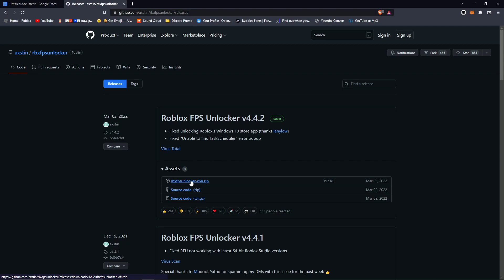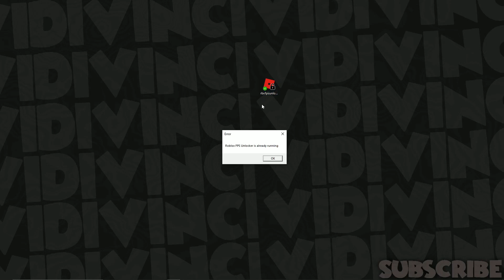DO THIS to get Better at No Scope Arcade!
In this video, I went over how to get better or improve at No Scope Arcade! You can also carry these skills I teach in this video to other FPS Games! Stick to the end of the video to learn all the techniques!

Also by the way for anyone who doesn't know what No scope Arcade is, it's a Fast-Paced FFA (most of the time) Roblox Sniping game made by iG-Studios. Personally, this is one of the best FPS games on Roblox right now and HIGHLY recommend you to play it!

Aye, Welcome to my video! Hopefully, you enjoyed it as much as I did making it. If you have any suggestions as to what I should do next, let me know down in the comments ;)

Daily Verse:
Let every one of us please
his neighbor for his good
to edification. - Romans 15:2